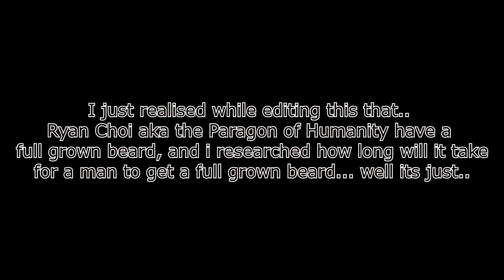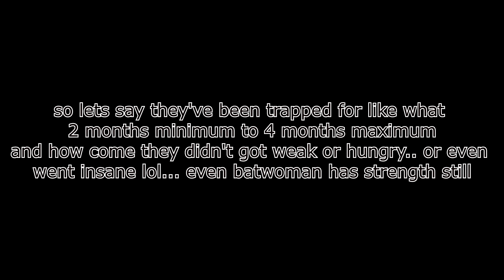RIP OLIVER - Arrow Crisis on Infinite Earths (4) REACTION/COMMENTARY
Btw this is a Reaction/Commentary so if you don't like me pausing/talking or muting the video. i suggest you watch the real episode first :)

Arrow - Season 8 Episode 8 - Crisis on Infinite Earths (4)